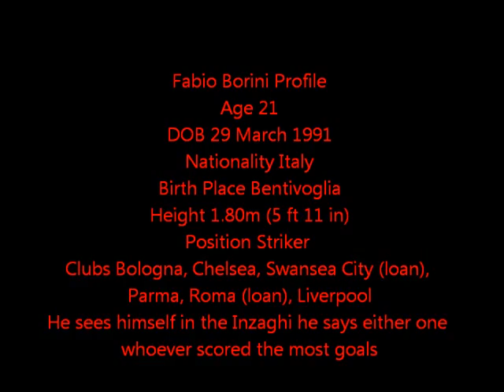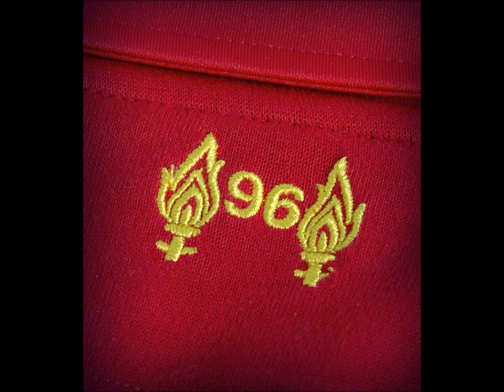Fabio Borini Signs For LFC Medical and Interview (official)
Fabio Borini signed for LFC last night for around 10 million it has been reported by Roma, he is said to be one of most promising Italian young players in the world. He has signed a long term contract. He will wear the number 29 shirt. He said that he is a lot like Inzaghi he said which ever one scored more goals. Here is Brendan Rodgers first signing and hopefully he is the first of many. YNWA.